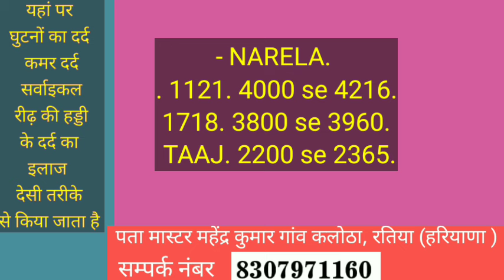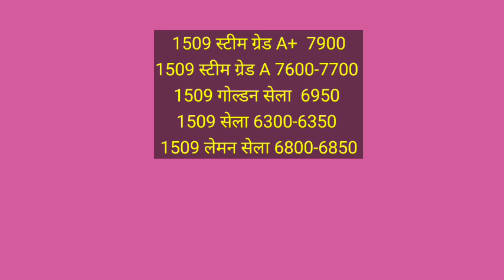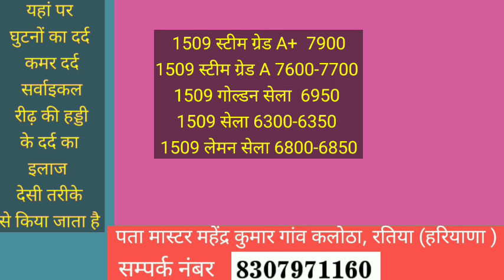1121 1718 1509 sugndha paddy price today | सेला स्टीम चावल रेट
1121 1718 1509 sugndha paddy price today | सेला स्टीम चावल रेट
Paddy rate
1847 dhan ke rate
1401 paddy price today
1509 Dhan ka rate
1121 paddy price today 2022
1121 Basmati rice price in Punjab Mandi today
1121 Rice price today in Haryana
1401 Basmati rice price in Punjab Mandi today
1718 dhan rate today
30 numbe basmati rate
1121 dhan ka rate  today
1847 paddy price today
1692 paddy price today